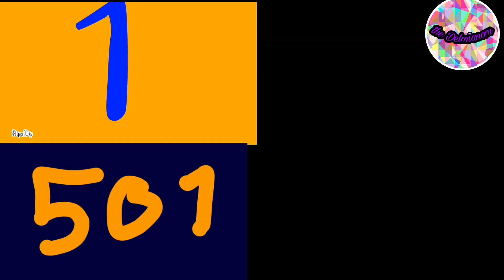Numbers 1 to 1000